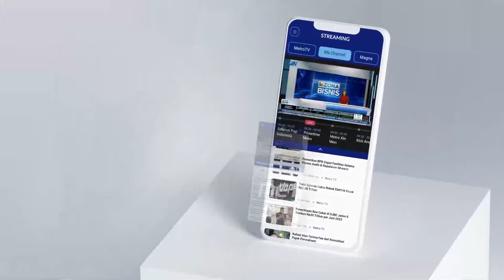Bedah Editorial MI - Memperkuat Ketahanan Keluarga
HARUS diakui, dalam kehidupan bermasyarakat dan bernegara, peran keluarga amatlah krusial. Keluarga menjadi pintu gerbang pertama sebelum anggotanya menjalani kehidupan keseharian dengan segudang permasalahan. Seorang anak tentu tidak akan melakukan perundungan di sekolah jika orangtuanya mengajarkan untuk menghormati dan menghargai orang lain. Begitu pula adab dan sopan santun di jalan raya.

Oleh karena itu, peringatan Hari Keluarga Nasional yang jatuh pada hari ini harus dijadikan momentum untuk kembali mengingatkan tentang pentingnya peran tersebut. Apalagi, berbagai permasalahan, baik di bidang sosial maupun ekonomi, tengah menghantui negeri ini. Dari mulai kekerasan rumah tangga, maraknya peredaran narkoba, judi dan pinjaman online, hingga perundungan. Boleh dibilang, semua permasalahan itu kini sudah semakin akut.

Keluarga, sebagai salah satu wadah edukasi di rumah, tentu bisa berperan untuk mengantisipasi dan mengatasi permasalahan tersebut. Ketahanan keluarga bisa menjadi benteng untuk menangkal berbagai dampak buruk dari hal tersebut. Para orangtua harus semakin aktif menanamkan nilai-nilai edukasi kepada anak-anak mereka tentang bahayanya kecanduan judi atau pinjaman online, misalnya, bukan malah ikut-ikutan.

Begitu pula dengan pemahaman dampak buruk perundungan. Bagaimana anak mau menghormati dan menghargai orang lain jika yang ia terima di rumah justru malah cacian dan makian. Nilai-nilai kebaikan justru harus dimulai sejak dari dalam rumah. Tanpa ditanamkan nilai-nilai itu, anak akan mudah rapuh. Tanpa bimbingan dan kasih sayang dari orang-orang terdekat, mereka akan tersesat dalam kehidupan di masyarakat.

Negara tentu saja tidak boleh berpangku tangan dan membiarkan kondisi ini kian menggerogoti masyarakat. Bagaimanapun caranya, judi jelas-jelas harus diberantas karena itu merupakan penyakit sosial yang teramat dahsyat dampaknya. Begitu pula dengan penyalahgunaan narkoba. Solusinya tidak cukup hanya dengan sekadar imbauan, tanpa menangkap bandar dan semua bekingnya.

Harus tegas dikatakan semua permasalahan ini harus ditanggapi serius dan sungguh-sungguh. Apalagi, dampak judi dan pinjaman online, ataupun penyalahgunaan narkoba, sudah merebak ke mana-mana hingga ke pelosok desa. Mereka yang kecanduan bukan cuma anak-anak dan remaja, tapi juga orang dewasa. Bahkan, aparat yang semestinya memberantas penyakit masyarakat, juga ikut-ikutan terjerat.

Dampak dari penyakit sosial ini sudah menjangkiti dan merusak satu generasi. Oleh sebab itu, untuk mewujudkan ‘Keluarga berkualitas menuju Indonesia Emas’, seperti tema yang diusung dalam peringatan Hari Keluarga Nasional tahun ini, semua pihak mesti bahu-membahu mengatasi semua permasalahan ini dan menjadikannya musuh bersama.

Pada sisi yang lain, peran keluarga juga perlu diperkuat dalam upaya mempercepat menurunkan prevalensi stunting atau tengkes. Gangguan pertumbuhan dan perkembangan anak ini juga menjadi salah satu persoalan bangsa yang mesti ditanggulangi bersama. Peningkatan pengetahuan dan pemahaman keluarga tentu penting untuk menguatkan pencegahan stunting sekaligus mempersiapkan generasi yang lebih berkualitas.

Kesadaran itu harus jadi gerakan kolektif jika ingin bangsa ini selamat. Semua itu, sekali lagi, bisa dimulai dengan memperkuat ketahanan keluarga.